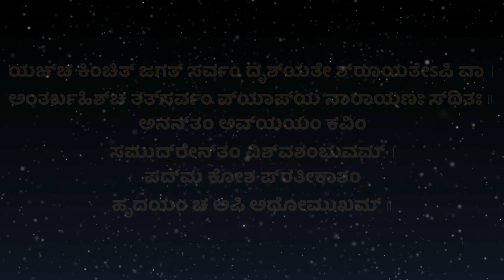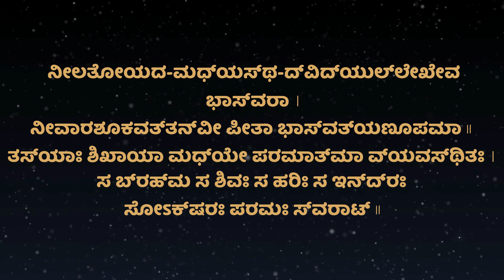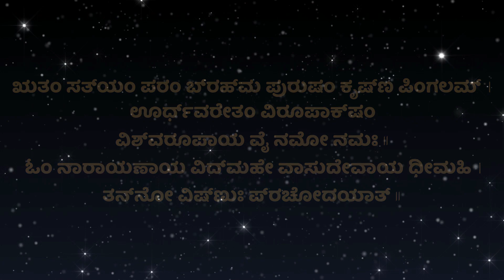ನಾರಾಯಣಸೂಕ್ತಮ್ - Narayan Suktam With Kannada Lyrics (Easy Recitation Series)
The Narayana Sukta is a hymn on the Supreme Being as the Father of creation, inconceivably transcendent and yet hiddenly present in the heart of everyone, being nearer than even the nearest of things.

Licensing information could be seen at the home page